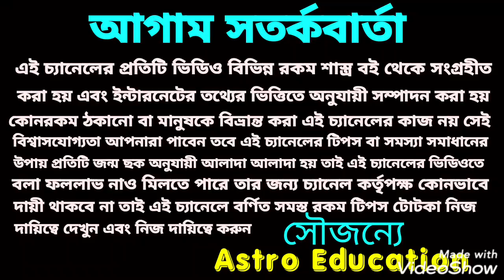রাহু খাজানা পূর্ণ করতে চলেছে 8 রাশির!! (23 September 2020 - 11 April 2022) !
রাহু গ্রহের রাশি পরিবর্তন এই 18 মাস এই 8 টি রাশির ধামাকা হতে চলেছে ভর্তি হতে চলেছে খাজানা অপার ধন অর্থ বৃষ্টি এই বিষয় নিয়ে ভিডিওতে পূর্ণাঙ্গ বিশ্লেষণ করা হয়েছে ধন্যবাদ!